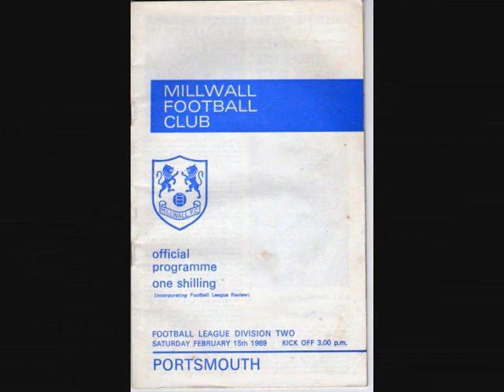A little Millwall selection....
a few pics from over the years.